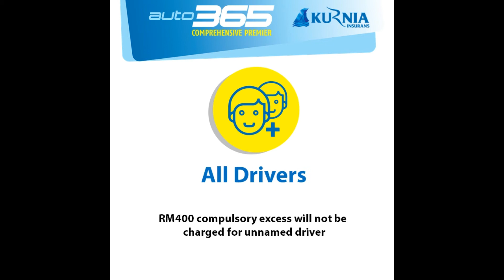Insure your car now, pay later @ HappyFun.Asia via 0% installments - Protected by Kurnia Insurance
Renew your car insurance online - made affordable via 0% installments only